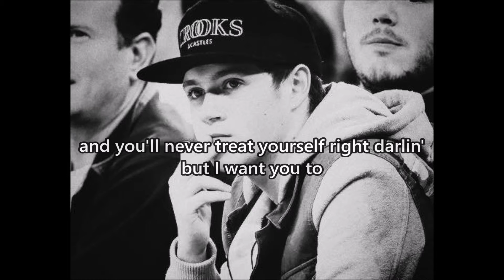One Direction - Little Things (Lyrics)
Little Things